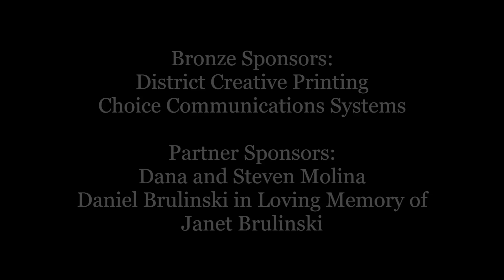Hiking Camino de Santiago For A Cure - Day 28 (James)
Day 28: In honor of 2-year-old James from San Antonio, Texas

In August of 2017, Al DeCesaris took on an exciting endeavor to raise awareness and funds for Sturge-Weber Syndrome (SWS) research. His 31-day, 555-mile HIKING CAMINO DE SANTIAGO FOR A CURE journey began in St. Jean Pied-de-Port, France at the base of the Pyrenees Mountains and had him hiking the historic Camino de Santiago across the Iberian Peninsula to the Cathedral of Santiago de Compostela in Galicia, Spain before reaching his final destination of Cape Finisterre overlooking the Atlantic Ocean.

Each day of Al’s journey of hope across Spain is dedicated to a different person living with SWS. Through this charitable event money is being raised to fund Sturge-Weber research. To support the efforts to find a cure for those living with Sturge-Weber Syndrome, please donate to medical research

Celebrate Hope Foundation, Inc. is an IRS registered 501(c)(3) nonprofit charitable organization dedicated to improving the quality of life of those affected by Sturge-Weber Syndrome and port-wine birthmarks. Its mission is to create awareness and raise funds for Sturge-Weber research and further the efforts to find a cure.